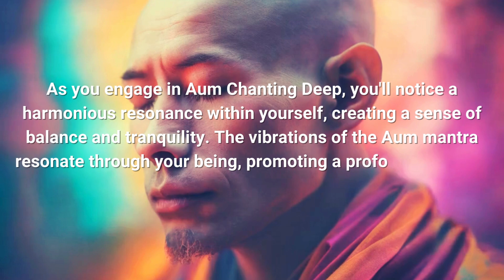Aum Chanting Deep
Welcome to a journey of self-discovery and tranquility! In this video, we delve into the profound practice of Aum Chanting Deep, a transformative meditation that unlocks inner peace and promotes ultimate relaxation. 4-8 Hz Deep Inner Peace

Aum Chanting Deep is not just a meditation technique; it's a gateway to serenity and spiritual harmony. As you immerse yourself in the rhythmic vibrations of the sacred Aum chant, you embark on a profound journey connecting mind, body, and soul.

The power of Aum Chanting lies in its ability to guide you towards a state of deep relaxation, reducing stress and anxiety. This ancient practice has been revered for centuries, and now, you have the opportunity to experience its benefits in the comfort of your own space.

As you engage in Aum Chanting Deep, you'll notice a harmonious resonance within yourself, creating a sense of balance and tranquility. The vibrations of the Aum mantra resonate through your being, promoting a profound sense of well-being.

Incorporating Aum Chanting into your daily routine can have transformative effects on your life. It serves as a powerful tool for self-reflection and mindfulness, allowing you to tap into the limitless potential within you.

Join us in this video as we guide you through the practice of Aum Chanting Deep. Whether you're a seasoned practitioner or a beginner, this session is designed to cater to all levels. Unlock the doors to inner peace and embark on a journey of self-discovery with Aum Chanting Deep.

Don't forget to explore our other videos on meditation, spirituality, and personal development.